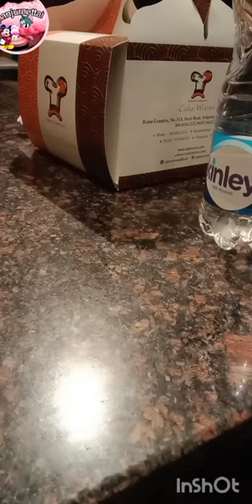Birthday celebration in femina hotel | Jolly Jolly 💃💃💃💃